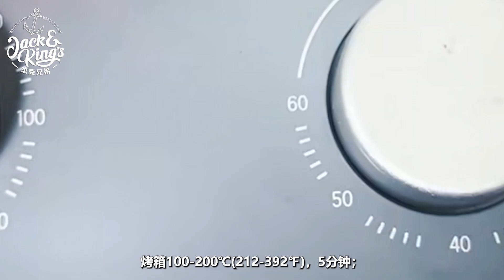Jack & King's Frozen Mini Sweet Potato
杰克兄弟新品上市—迷你红薯！精选优质原料，专业种植，安全无污染。表皮采用紫薯粉，内瓤以新鲜红薯泥为原材料。大小适中，一口一个！
其烹饪方式简便多样。无需解冻，微波炉，500w，加热1.5分钟；烤箱212-392℉/100-200℃，5分钟；油炸，356℉/180℃，1分钟。
烹饪好的迷你红薯口感绵密、香甜可口。这样一道健康、低脂的美食，可做饭后甜点，闲口零食，老少皆宜！
Jack & King’s new product launch - Frozen Mini Sweet Potato
Selected high-quality sweet potato, professionally cultivated, safe and pollution-free
The skin is coated with purple sweet potato powder, and the filling is made from fresh sweet potato puree
Perfect size, eat in one bite
Its cooking methods are simple and diverse
After natural thawing, it can be consumed directly
Or, without thawing, microwave at 500W for 1.5 minutes
Oven at 212-392°F/100-200°C for 5 minutes
Deep fry at 356°F/180°C for 1 minute
Cooked mini sweet potatoes have a dense, sweet, and delicious taste
This healthy, low-fat delicacy is suitable for dessert after meals or as a snack for all ages!
For more information about our ready meals products and easy recipes, please